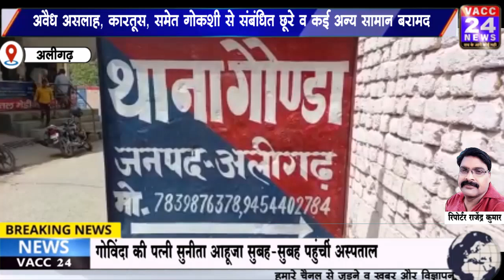अलीगढ़: गौ-तस्कर पुलिस मुठभेड में घायल असलाह कारतूस,समेत गोकशी से संबंधित सामान बरामद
अलीगढ़ - पुलिस मुठभेड़ में गोली लगने से शातिर गौ  तस्कर घायल